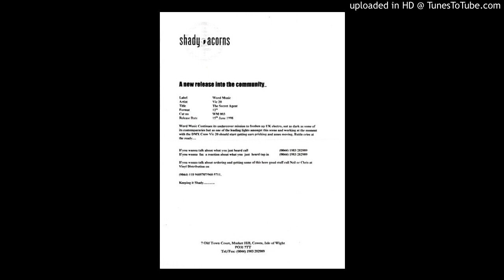VIC 20 ‎– The Secret Agent - A2 Untitled - WM 003